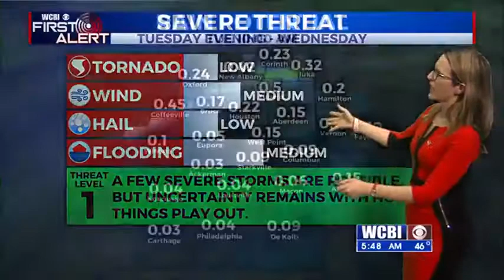Clouds building in for Monday